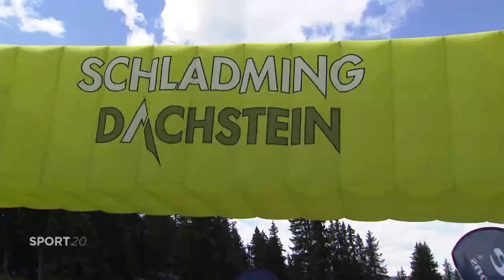Alpentour Trophy Schladming Dachstein 2022 ORF Sport20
MTB STAGE RACE AUSTRIA